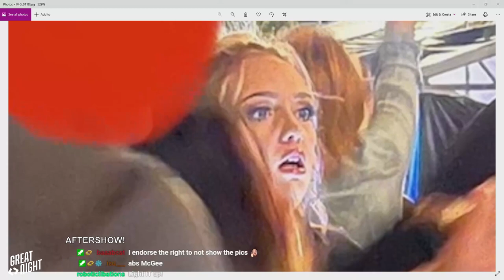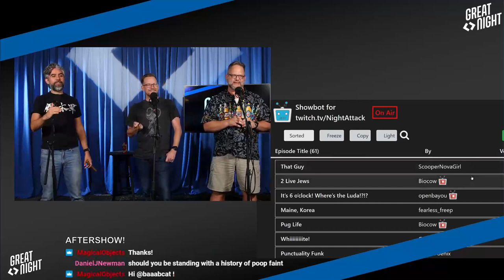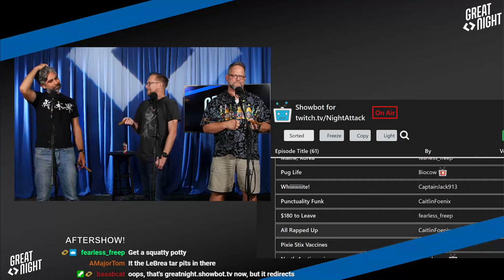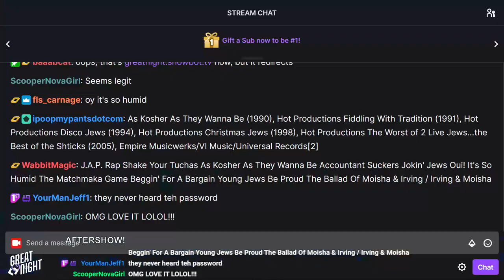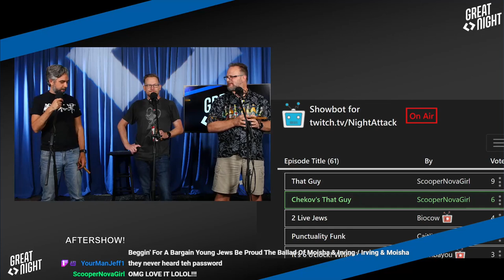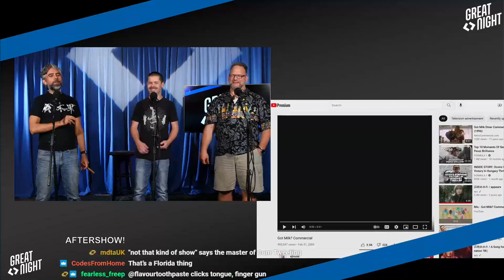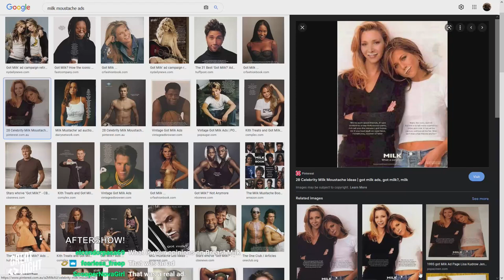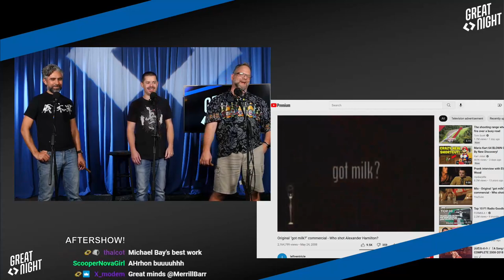Great Night #17: Aftershow (w/ Dual Core)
Brett's workout update and a new exercise to try. Picking the show titles from your suggestions! int80 tells us about his time at ACL Fest and one-upping each other's times seeing hip-hop shows.